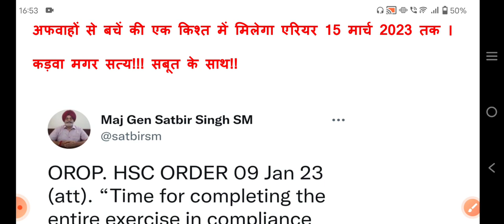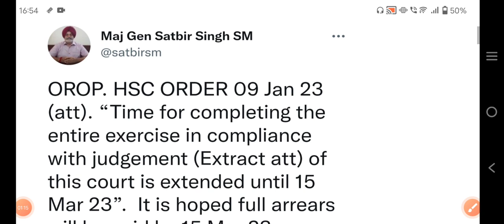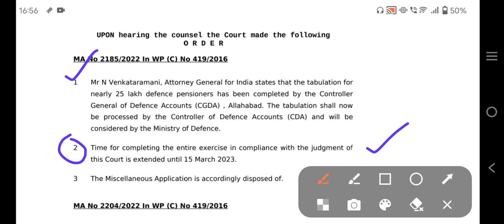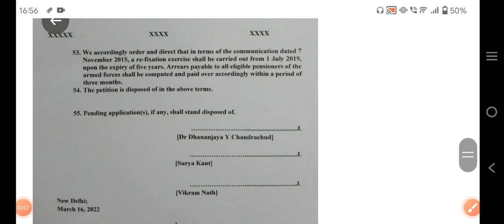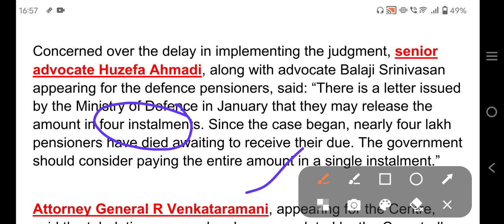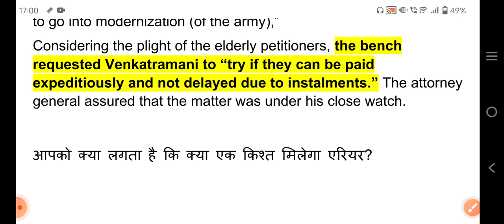OROP एरियर 15 मार्च 2023 तक एक किश्त में मिलेगा (अफवाहों से बचें) कड़वा मगर सत्य!!! सबूत के साथ!!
अफवाहों से बचेंअफवाहों से बचें की एक किश्त में मिलेगा एरियर 15 मार्च 2023 तक ।
कड़वा मगर सत्य!!! सबूत के साथ!!

Concerned over the delay in implementing the judgment, senior advocate Huzefa Ahmadi, along with advocate Balaji Srinivasan appearing for the defence pensioners, said: “There is a letter issued by the Ministry of Defence in January that they may release the amount in four instalments. Since the case began, nearly four lakh pensioners have died awaiting to receive their due. The government should consider paying the entire amount in a single instalment.”

Attorney General R Venkataramani, appearing for the Centre, said the tabulation process has been completed by the Comptroller General of Defence Accounts (CGDA) and now the tables have been sent to the Ministry of Defence for final approval.
“By March 15, the money will start flowing into the accounts of 25 lakh pensioners of armed forces”, Venkataramani said
The bench said
“It is a bit of problem on the outflow, as obviously some amount has to go into modernization (of the army),”
Considering the plight of the elderly petitioners, the bench requested Venkatramani to “try if they can be paid expeditiously and not delayed due to instalments.” The attorney general assured that the matter was under his close watch.

आपको क्या लगता है कि क्या एक किश्त मिलेगा एरियर?